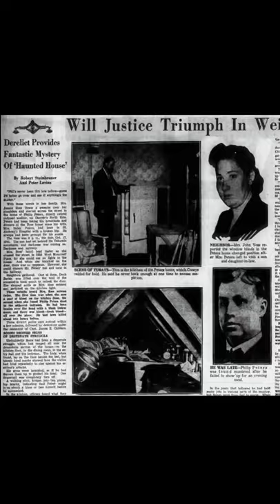5 Fast Haunted Headlines Tell the Tale of Theodore Coneys, Denver’s Spider Man of Moncrieff Place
One of the stories I covered in the “Cases of Creepy Haunted Houses”episode of the Haunting American True Crimes series on the Haunt Jaunts podcast was the Spider Man of Moncrieff Place. But this guy was no superhero.

It was about a man named Theodore Coneys who was secretly living in the attic of a man he once knew, Philip Peters. Coneys would sneak out at night to get food while Peters was either out or asleep.

But one night Coneys miscalculated. Peters was not out but had taken a nap. Peters awoke to find Coneys in his kitchen. Coneys ended up killing him —and then remained in his house for 9 more months! Living in his attic “nest,” as he called it.

During the episode I mentioned some of the great headlines that ensued. Here’s a couple of them woven together in 5 fast haunted headlines that tell the tale of Theodore Coneys, who came to be known as the Spider Man of Moncrieff Place.

If you want to know why they called him “Spider Man,” listen to the episode!